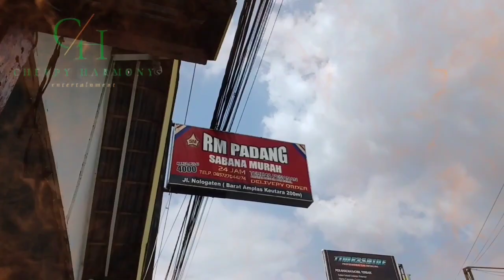GAK AFDOL..KLO MAKAN PADANG GAK PAKE RENDANG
Selamat menikmati videonya ya guys..